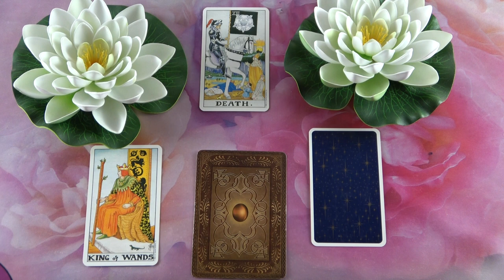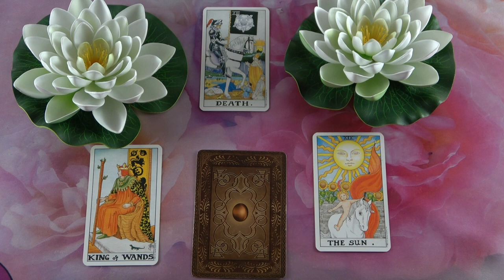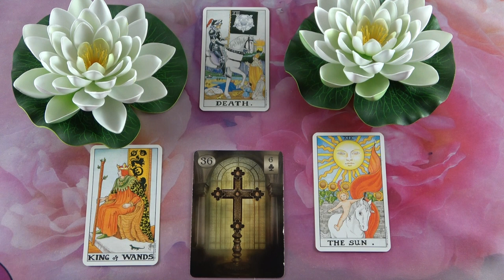Mit gondol, mit érez és mit fog tenni?💖Szerelmi jóslás💖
Kép: shutterstock/Colorfuel Studio

Telefonos elérhetőségem jóslásra:
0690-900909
750Ft/Perc

Átutalás:
Erste Bank
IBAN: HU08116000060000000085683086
BIC: GIBAHUHBXXX
Tulajdonos: Dendera Susanna Medici

Védikus Csillagjegyek:
Kos: kb. Április 13-tól Május 13-ig
Bika: kb. Május 13-tól Június 14-ig
Ikrek: kb. Június 14-től Július 15-ig
Rák: kb. Július 15-től Augusztus 16-ig
Oroszlán: kb. Augusztus 16-tól Szeptember 16-ig
Szűz: kb. Szeptember 16-tól Október 16-ig
Mérleg: kb. Október 16-tól November 15-ig
Szkorpión: kb. November 15-től Dezember 15-ig
Nyilas: kb. December 15-ől Január 14-ig
Bak: kb. Január 15-től Február 12-ig
Vízöntő: kb. Február 12-től Március 13-ig
Halak: kb. Március 13-tól Április 13-ig